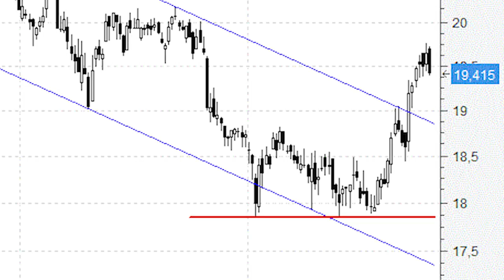Gas Natural mejora su aspecto técnico tras dejar atrás el canal bajista de los últimos meses